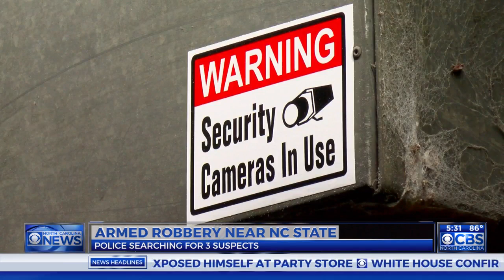Trio sought in armed robbery near NC State